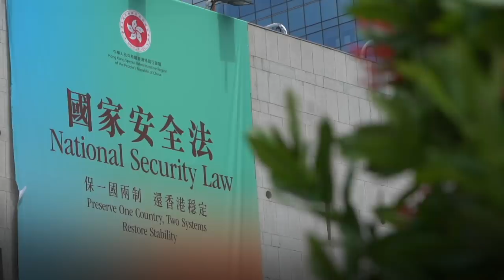What you should know about China's new national security law for Hong Kong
China has imposed a sweeping national security law for Hong Kong that prohibits acts of secession, subversion, terrorism and collusion with a foreign power in the city. Details of the law were revealed as it went into effect late on June 30, 2020. The legislation has sparked widespread concern about its implications, despite assurances from officials who say it only targets a small minority in the city. The Post looks at how various parties could be affected under the law.Note that this video was updated to correct the word "telecommunications" which was mentioned as "communications" in a previous version.